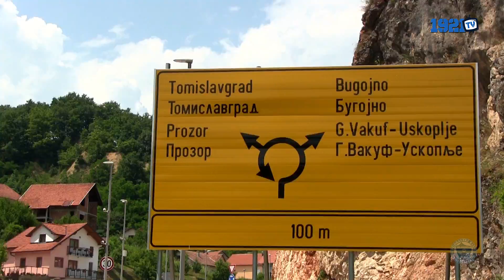Izvještaj: FK Željezničar - NK Široki Brijeg 1:1 (FULL HD)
Snimatelj: Goran Kujundžić
Montaža: Nedim Kreštalica
Novinar: Goran Kujundžić